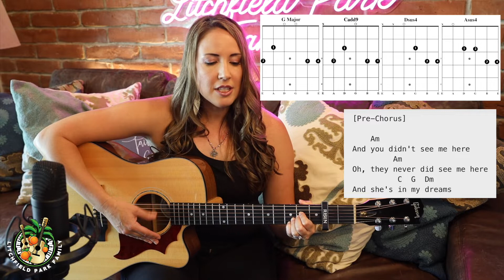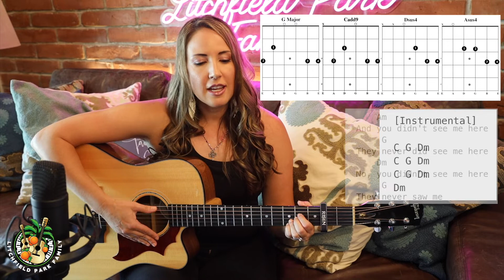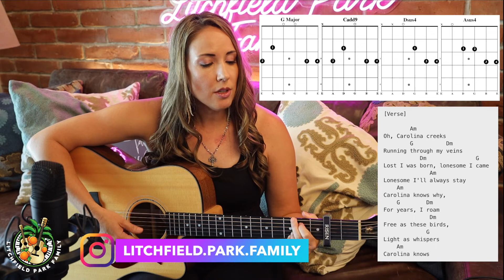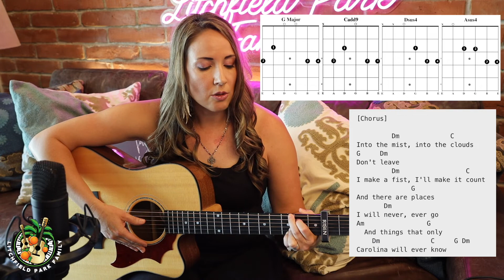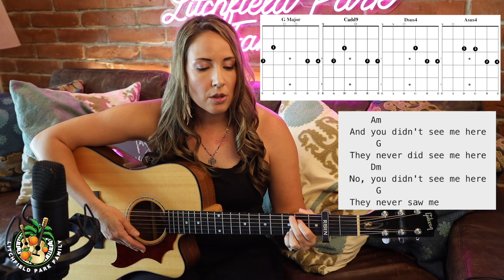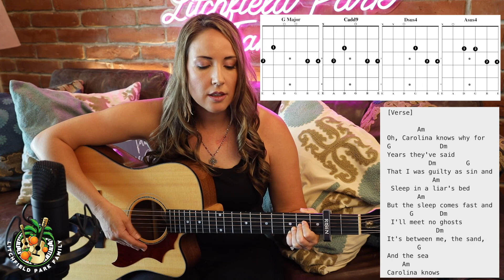Taylor Swift Carolina Guitar Tutorial with EASY CHORDS - Where the Crawdads Sing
Taylor Swift Carolina Guitar Tutorial EASY CHORDS-Where the Crawdads Sing

Learn to play along with me 🎶 Carolina by taylorswift from the new film Where the Crawdads Sing! New music and another amazing song carolina by taylorswift I was so excited when I heard this beautiful song! It's so simple and powerful!

It has great chords for BEGINNER GUITAR PLAYERS ✅, we use a capo AND I use sus chords to make it even easier!

Timestamps
00:00 INTRO Taylor Swift Carolina Guitar Tutorial with EASY CHORDS
00:15 Carolina VERSE 1
02:10 Carolina PRE-CHORUS
02:56 Carolina CHORUS
04:33 Carolina INSTRUMENTAL
05:03 Carolina VERSE 2
06:23 Carolina PRE-CHORUS
07:06 Carolina CHORUS
08:43 Carolina INSTRUMENTAL
09:54 Carolina POST-CHORUS
10:43 Carolina VERSE 3
12:22 Carolina COVER PLAYBACK

💬  Also, let us know what you think of this video in the comment section below.

🎥  Welcome to the official YouTube Channel of Litchfield Park Family 👨‍👩‍👧‍👦

We are Shawn, Jenny, Logan and Aubrey Brown.
We are an active family who live in a one of a kind neighborhood frozen in time, sunny Litchfield Park, Arizona.

We created this channel to share our love for music, art, travel, fun and more! 🎵🧳🎨
Come along with us as we make memories, learn new songs, and go on a cruise down a palm tree lined memory lane...as we look forward making this world a better place.

Life is what you make of it...this blank canvas is waiting for a splash of color, a dab of mischief and a swirl of excitement!

So, if you like family friendly contend related to music, art, travel and fun, this is the Channel for you!